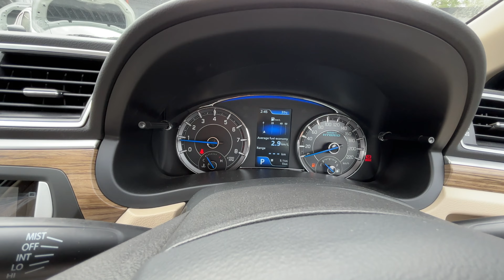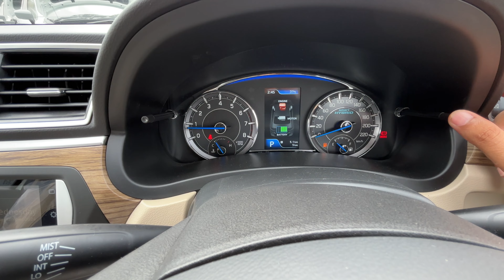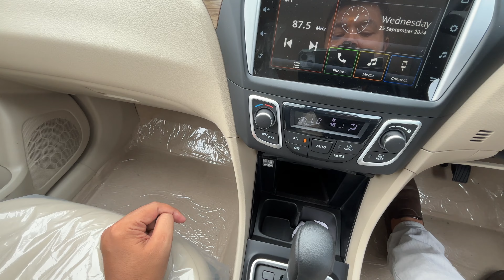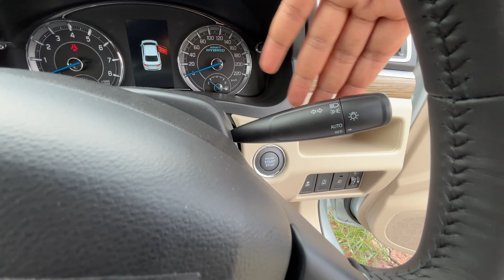Old Is Gold🏅Maruti Ciaz Top Model 2024 @ 11.20 Lakh | Safety | Price | Features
Topics Covered :
1. Maruti Ciaz On Road Price
2. Maruti Ciaz Features
3. Maruti Ciaz Dimension , Ground clearance
4. Maruti Ciaz variants
5. Maruti Ciaz Engine Specification
6. Maruti Ciaz Mileage
7. Maruti Ciaz 2024 Still Better At This Price Point ?

Bhaiyajigadi